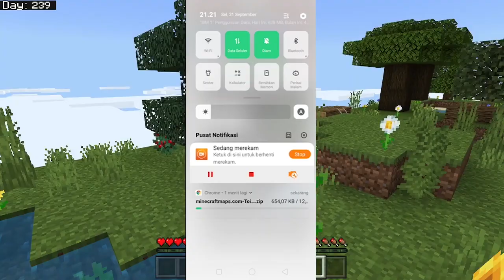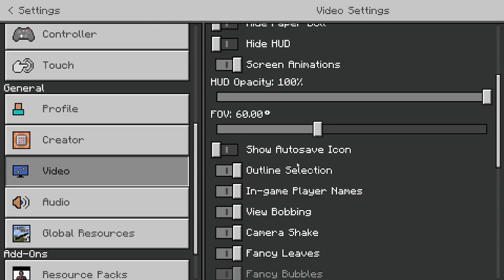Cara Download Map Bumi Toilet seperti yang dimainin oleh BeaconCream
Tag aja :
minecraft indonesia,frost diamond,minecraft survival indonesia,aku terdampar di minecraft bumi toilet!!!,beaconcream